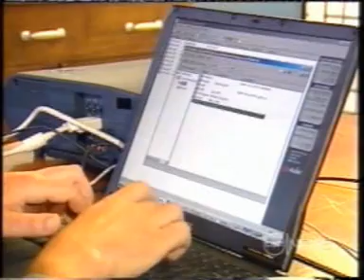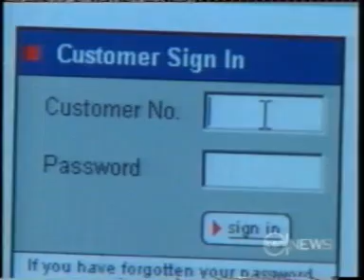Philip Alexander Ten News 2 factor authentication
As IIA Chairman back 2005 I attempted to explain how two factor identity authentication worked.